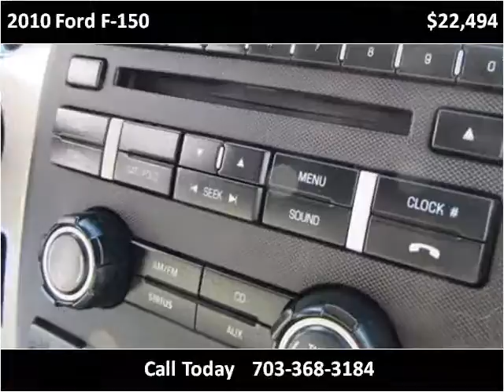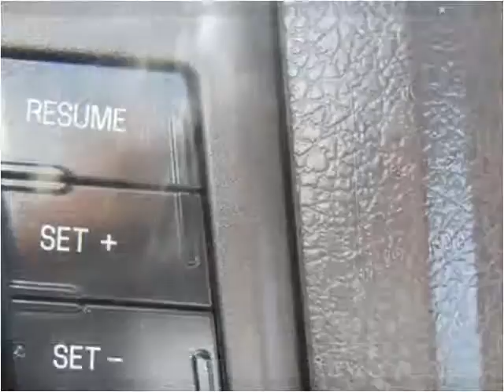2010 Ford F-150 Used Cars Manassas VA